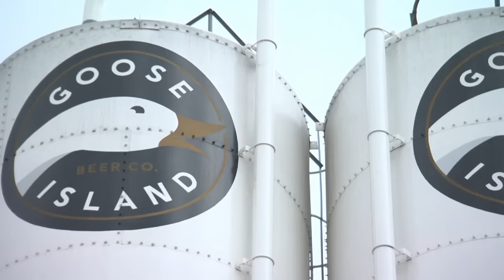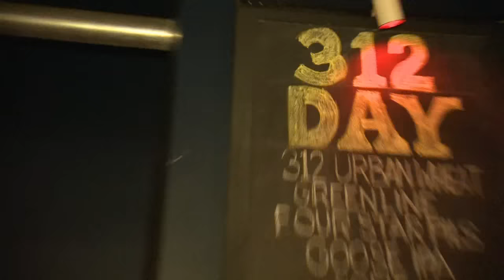Goose Island 312: Chicago's Craft Beer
SPONSORED:  Elliott Bambrough takes you on a journey through the history and social impact of Chicago's favorite craft beer.